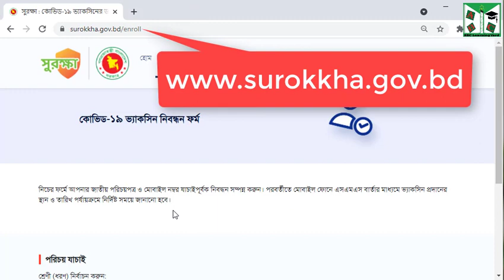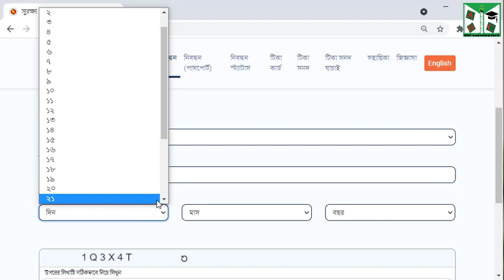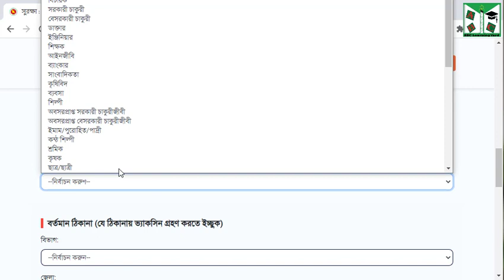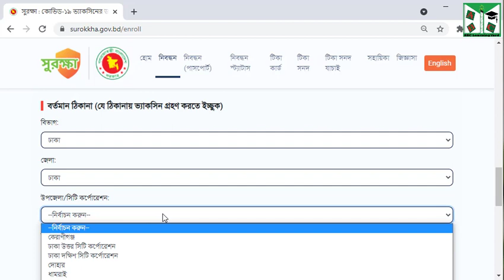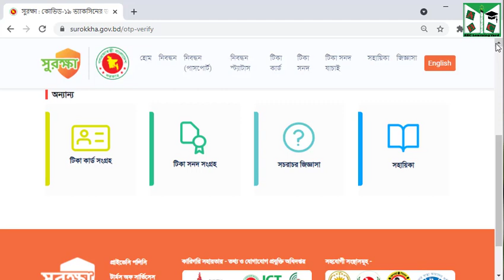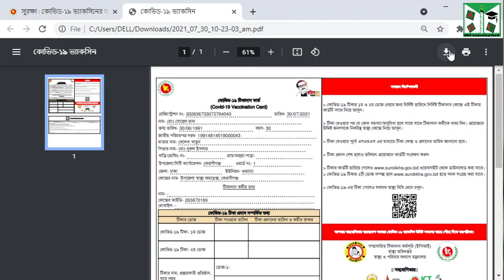কত বছর বয়সে কোভিড ভ্যাকসিন নিতে পারবেন? কিভাবে কোভিড-১৯ ভ্যাকসিনের জন্য নিবন্ধন করবেন?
Dear Viewers,
আজকে আমরা জানবো, কত বছর বয়সে কোভিড ভ্যাকসিন নিতে পারবেন? কিভাবে কোভিড-১৯ ভ্যাকসিনের জন্য নিবন্ধন করবেন? বিস্তারিত জানতে ভিডিওটি শুরু থেকে শেষ পর্যন্ত দেখুন। আশা করি আপনারা নিজেই Covid-19 এর Vaccine এর জন্য আবেদন করতে পারবেন।

ওয়েব সাইটে সরাসরি ভিজিট করতে নিচের লিঙ্কে প্রবেশ করুন।